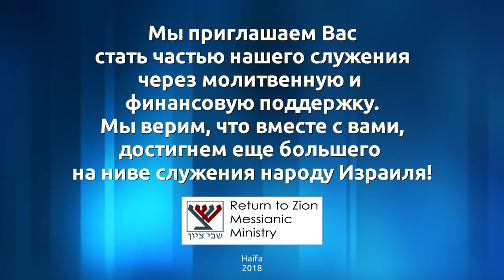Пророчества в наши дни (Гэри Хейес)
Испокон веков человечество мечтало заглянуть за грань будущего. Узнать, что ждет в завтрашнем дне, попытаться прикоснуться к тайнам Божьего плана. Пророки, как глашатаи Всевышнего вели народ Израиля в течении сотен лет. Возможны ли пророчества в наши дни?! Для чего господь раскрывает свои тайны людям?! Гэри Хейес много лет служит в служении пророка, сегодня он в гостях у общины "Возвращенные на Сион".